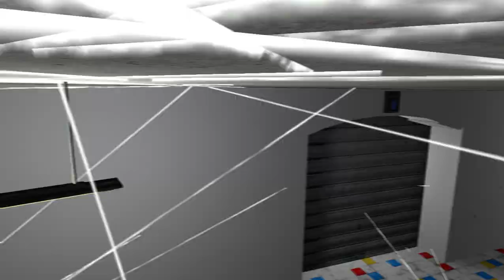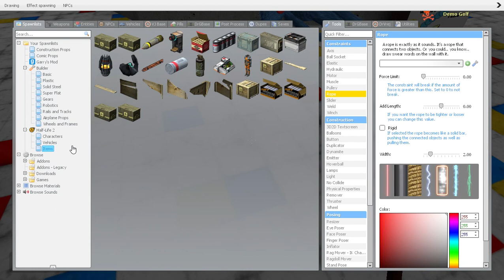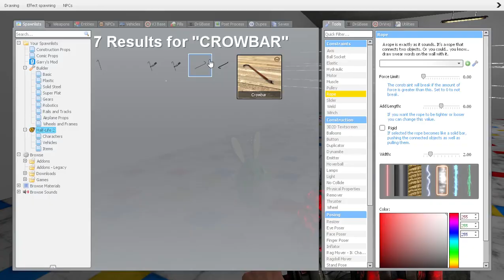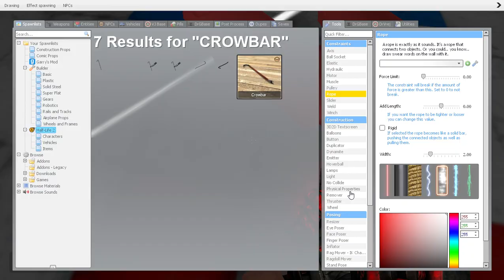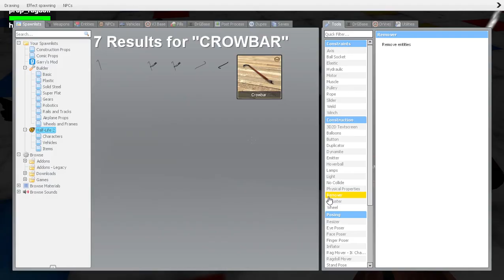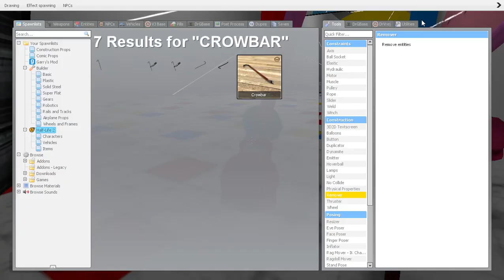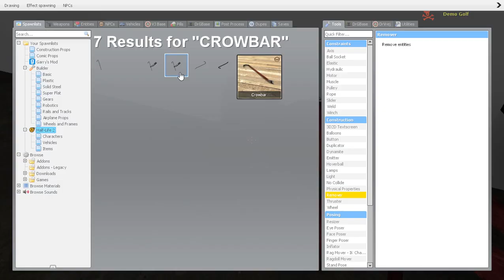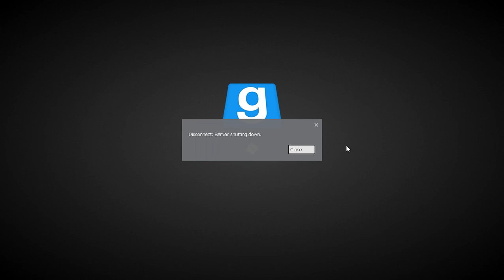The Abandoned Toy Factory Epsiode 4